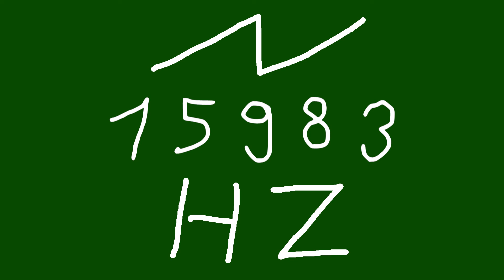15983 hz saw